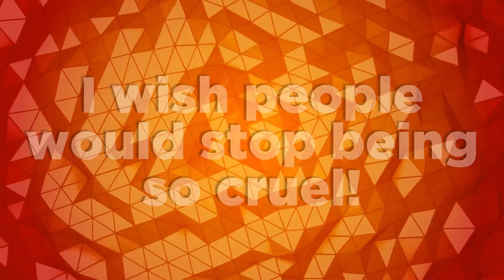Devotional for Kids - Quarantine Edition - #68 - Tuesday, June 9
This video is for kids, not teachers.  It is not meant to show how to teach the lesson but hopefully it can be a relief from the stress of being trapped in your home due to this crazy pandemic!

This lesson is about the importance of going to church!